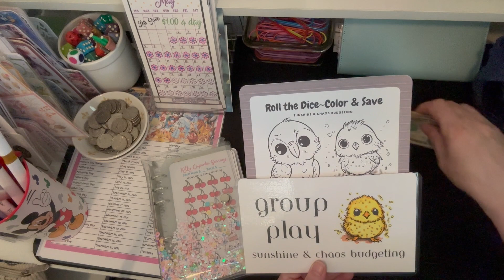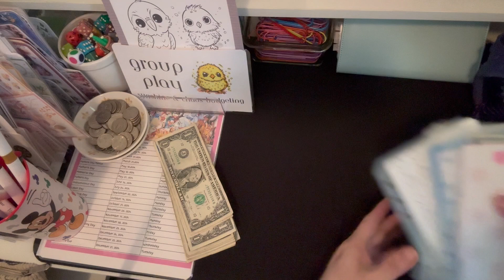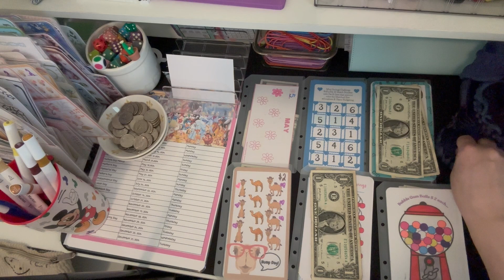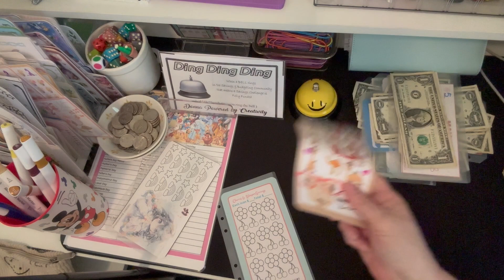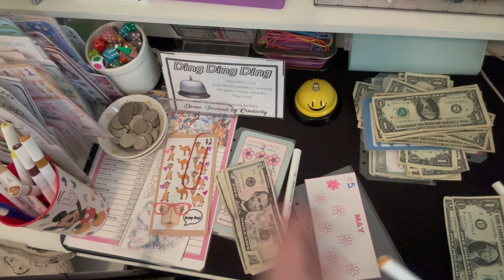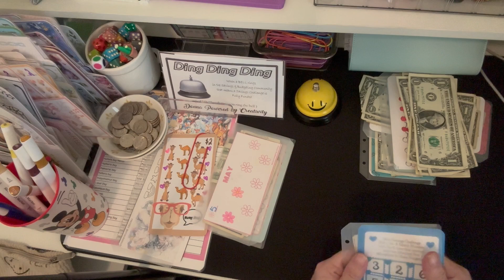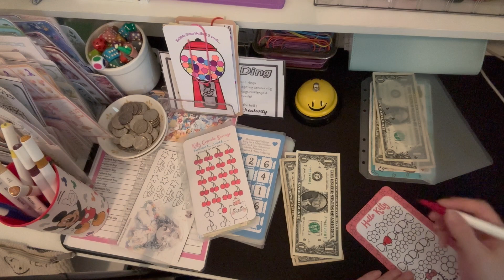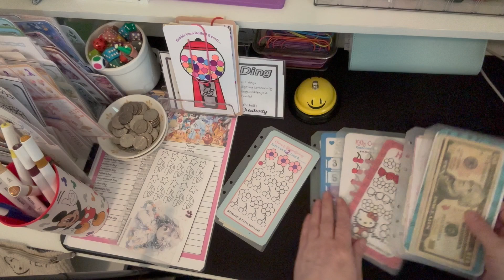Monday Mini Saving Challenges ~ How many Challenges did We Finish?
Intro/Outro videos & ART created in CANVA
MUSIC & Editing By: IMAC/IMOVIE

Music Sweet Math By: Mini Vandals

I'am not a Professional Financial Advisor; I'm just sharing our journey to become debt free, save money and having fun along the way!

My Game play~ Road to 500 coming Soon!